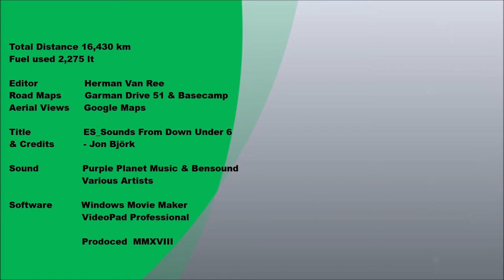EP 051 - Day 40 Port Hedland Harbour Tour (Part 2)